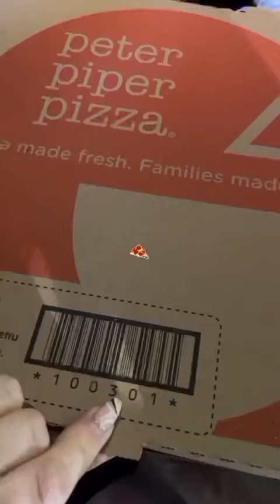Walter thinks Chicken nuggets is for him